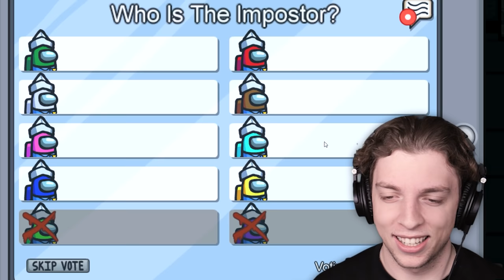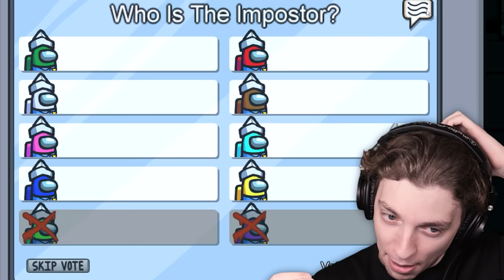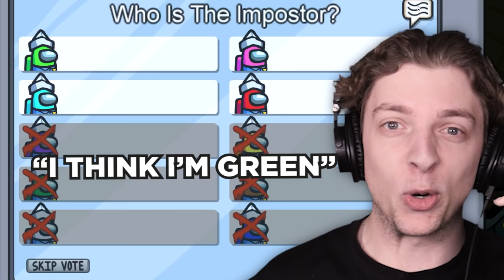Among Us BUT You CHANGE COLOR Every 30 Seconds!